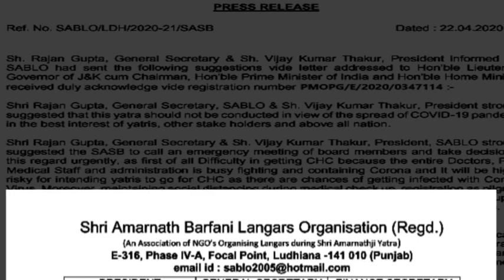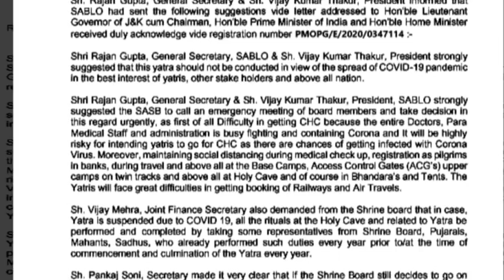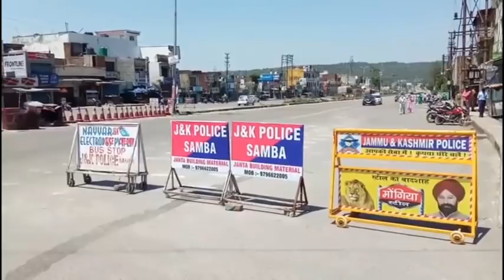JK PRIME (24-04-2020)